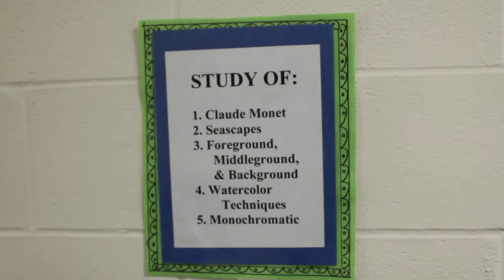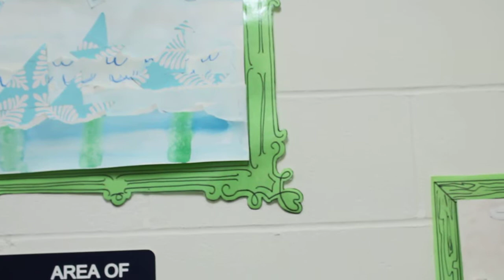Grade 2 Monet